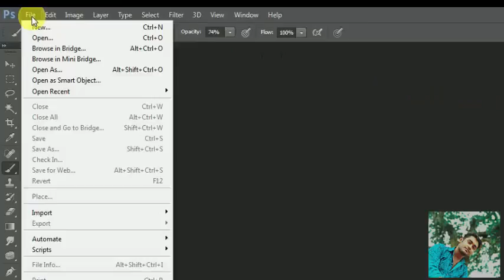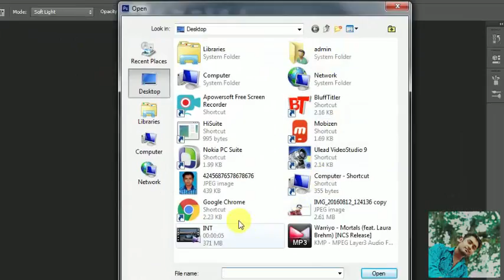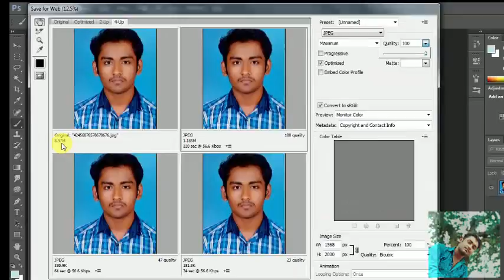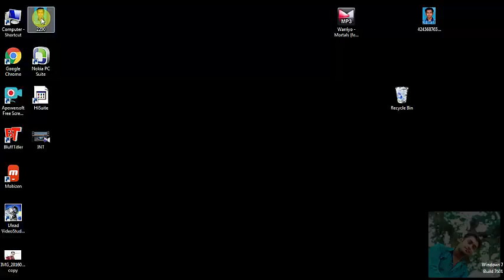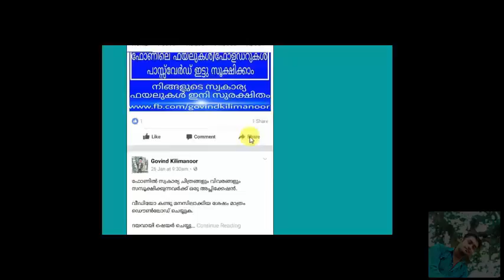REDUCE PHOTO SIZE FOR PSC REGISTRATION.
This video shows how to reduce photo size to lessthan 30 kb.